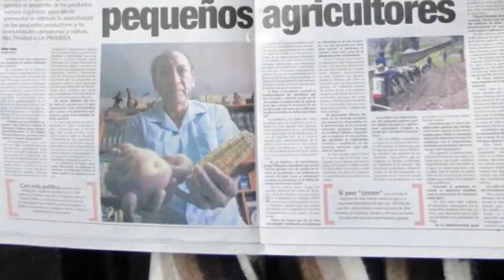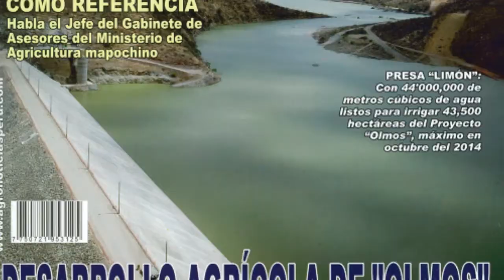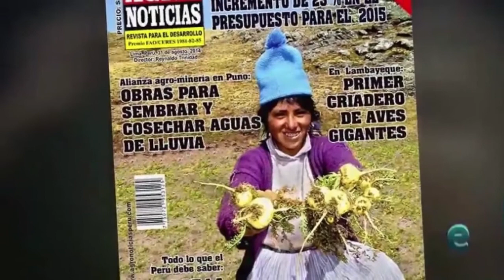HOMENAJE A REYNALDO TRINIDAD ARDILES, FALLECIDO DIRECTOR DE AGRONOTICIAS